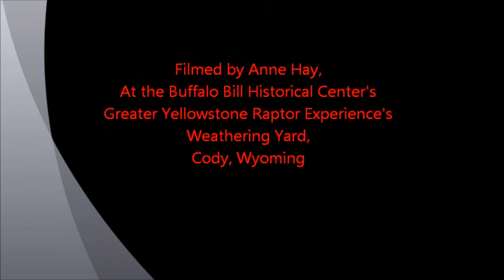Teasdale, the Great Horned Owl's Early Flight Lessons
Teasdale, is the Greater Yellowstone Raptor Experience's education bird.  Teasdale is a non-releasable Great Horned Owl, who was found on New Year's Eve in 2010 by a man and his dog hiking near Teasdale, Utah. He had suffered fractures to several bones in his right wing, which did not heal properly. Unfortunately, because of this, he can not fly well enough to survive on his own in the wild.  He does have some flight abilities, however, and we have recently begun training him to fly from our glove to a perch.  It is early in the training, however, and at this time he would rather fly over the perch, and land on the ground.